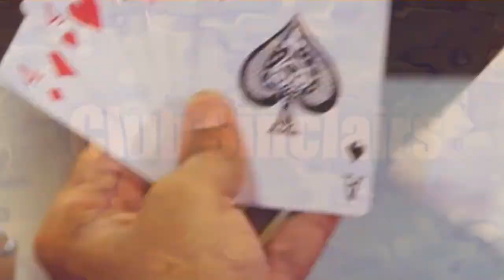Shrachi Renaissance Township, Burdwan - A short film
Renaissance Township, a 254 acre world of facilities, amenities and luxurious yet affordable living, is all set to redefine Burdwan.